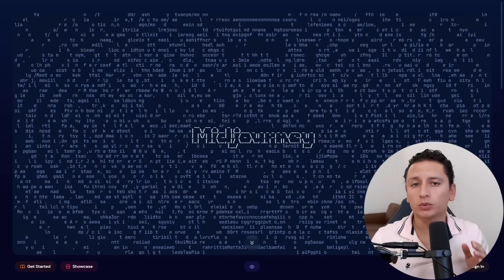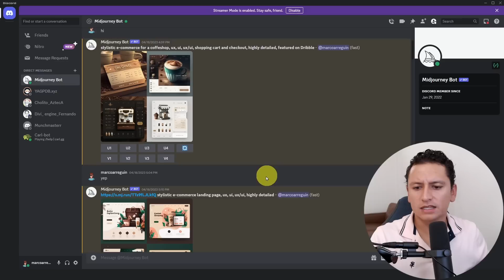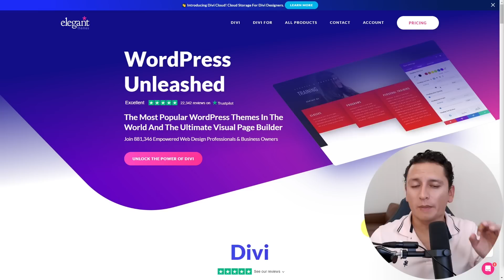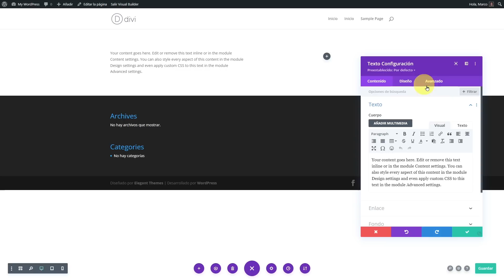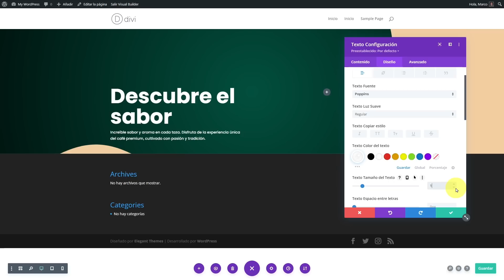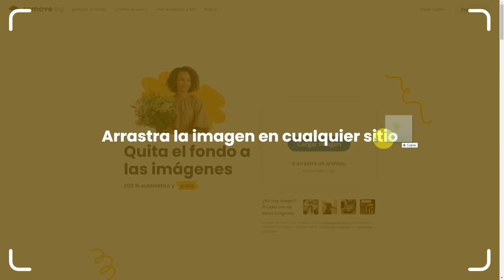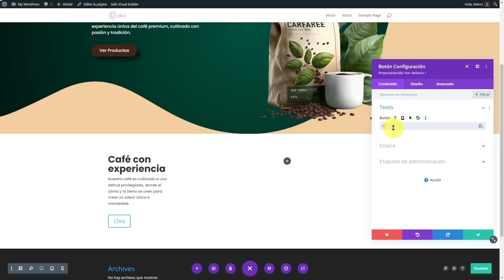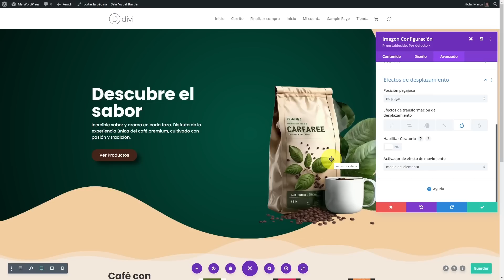Cómo Crear Una Página Web con INTELIGENCIA ARTIFICIAL en WORDPRESS y Divi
0:00 ¿Qué vas a aprender?
0:43 Midjourney
7:49 Herramientas para diseño avanzado con IA
16:14 Configurando un diseño web avanzado
21:52 Creación de textos con inteligencia artificial y ChatGPT
23:28 Diseño visual avanzado con Divi
41:40 Rediseño avanzado de una página web

En este tutorial te explico como crear una página web con diseño avanzado creado con Midjourney. A veces esos diseños de inteligencia artificial parecen imposible de crear pero con las herramientas correctas si es posible.

=== Videos Recomendados ===
Tutorial para crear Prompts
Próximamente

remove.bg - para quitar fondos de imágenes